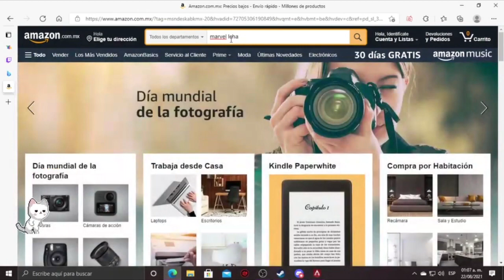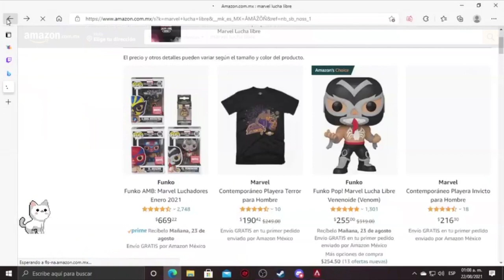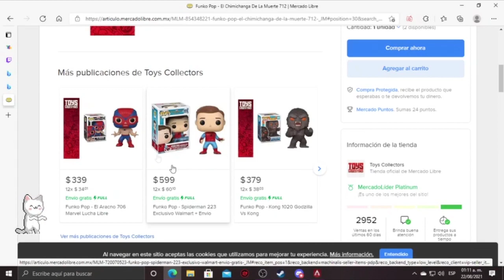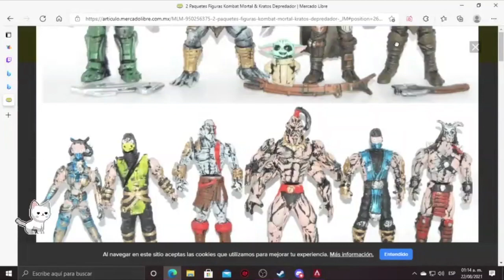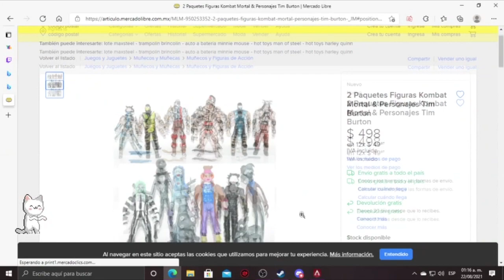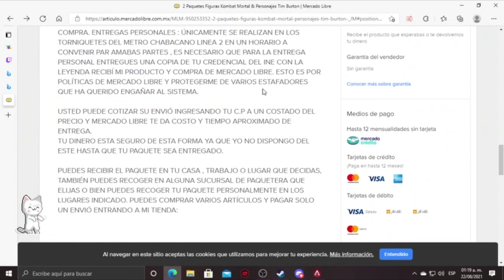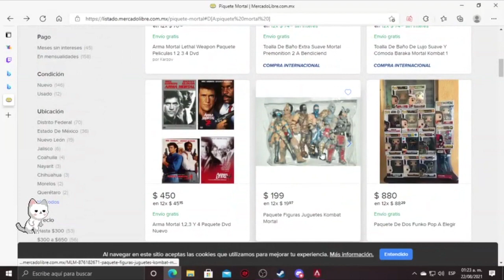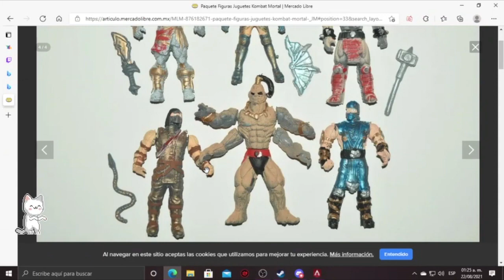Juguetes feos de Mercado Libre (Parte 1) | SuperRogart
Estando en stream con mis amigos, descubrimos algunas cosas muy curiosas en Mercado Libre, la famosa página de ventas por internet